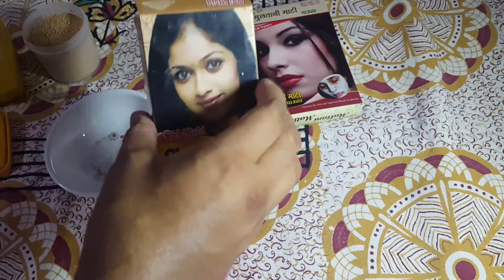LIGHTEN SKIN AT HOME. lightning skin at home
EASY WAY TO WHITEN AND LIGHTEN SKIN AT HOME
HOW TO GET A LIGHTEN WHITEN SKIN AT HOME